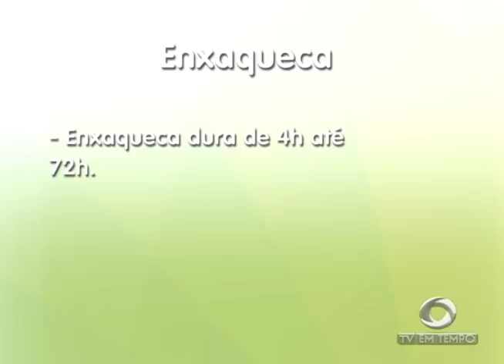Boletim Em Tempo (27.04.2018) Manhã